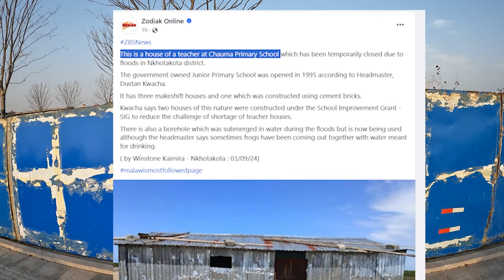Za Bingu National Stadium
Kuganizapo Kawiri